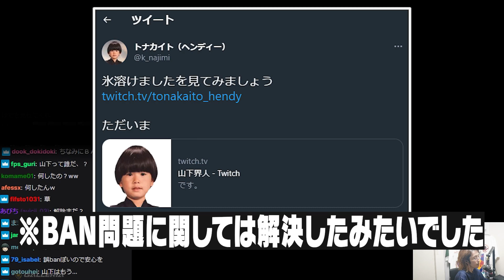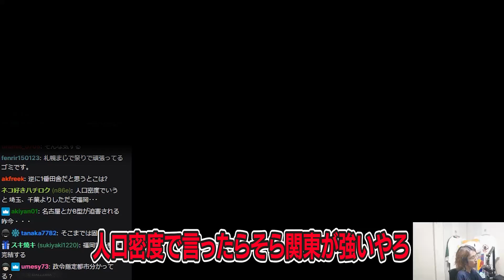yay選手の「例のツイート」を見て、あることに気付く釈迦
9/27配信クリップ『帰ってきた』